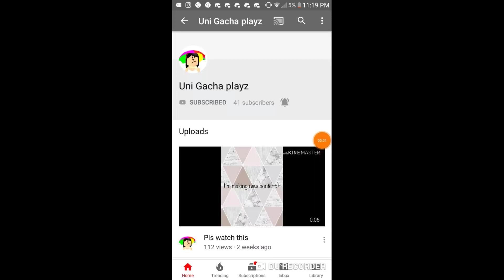Shoutout To Uni Gatcha Playz!!!😁😊😇